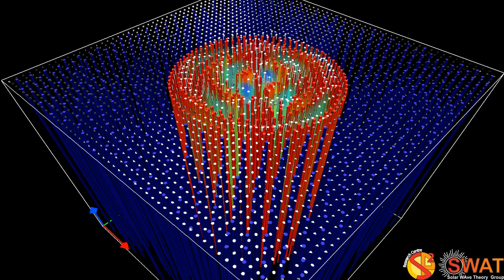Magnetic Flux Tube - Fluting Mode 1 - Slow Branch 3 - Quarter Wavelength - Velocity Field